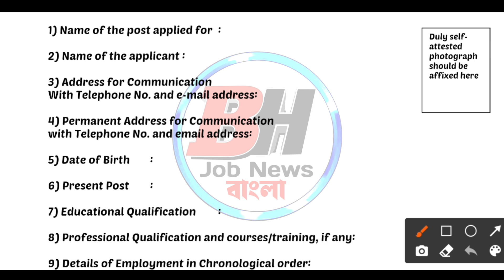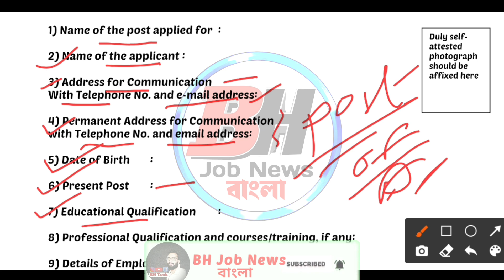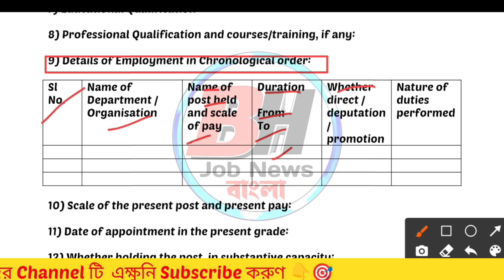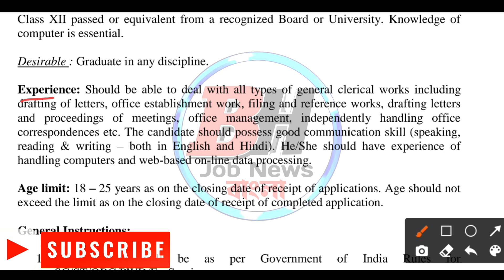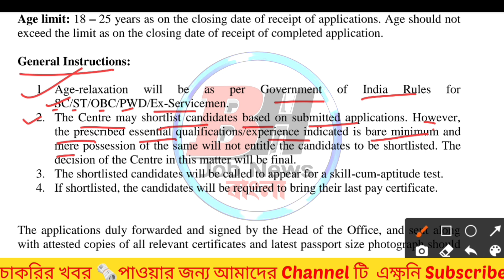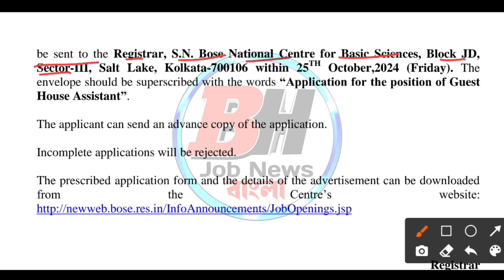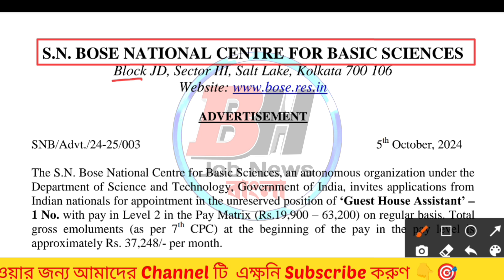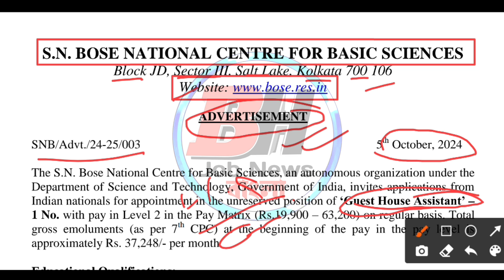🔴লিখিত পরীক্ষা ছাড়াই 12th পাশে রাজ্যে কর্মী নিয়োগ📌| New Recruitment 2024 West Bengal | WB Jobs 2024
🎯Video Related With👇

wb health job recruitment 2024
wb health recruitment 2024
anandadhara prakalpa
bankura job vacancy 2024
anandadhara recruitment 2024
utkarsh bangla recruitment 2024
gram panchayat
Panchayat recruitment
bsk update
wb gram panchayat recruitment 2024
panchayat recruitment 2024 apply online
wb panchayat recruitment 2024 apply online
gram panchayat recruitment 2024 form fill up
gram panchayat recruitment 2024 apply online
west bengal gram panchayat recruitment 2024 form fill up
পঞ্চায়েত কর্মী নিয়োগ 2024 ফর্ম ফিলাপ
gram panchayat recruitment 2024 how to apply
wb job
job
2024 government job vacancy
recruitment 2024
wb jobs
wb upcoming recruitment 2024
govt job

Video is Education & Job purposes Only Copyright Disclaimer Under Section 107 of the Copyright act 1976, Allowance is Made for ´´fair use´´ for Purposes Such as Criticism, Commenting, News Repoting, Teaching, Scholarship, Research. fair use is use Permitted by Copyright Statute banglajobnews